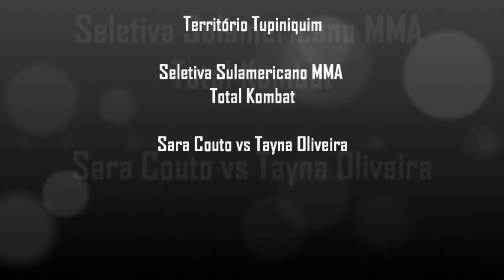Sara Couto vs Tayna Oliveira - Seletiva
Confira a virada de Sara Couto conseguindo uma bela vitória por nocaute técnico. A luta foi decidida no segundo round.